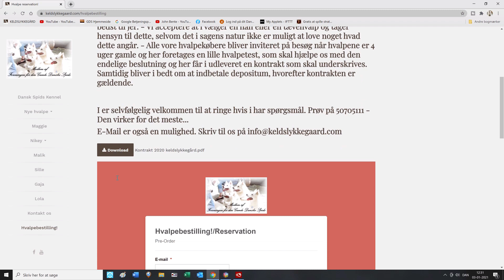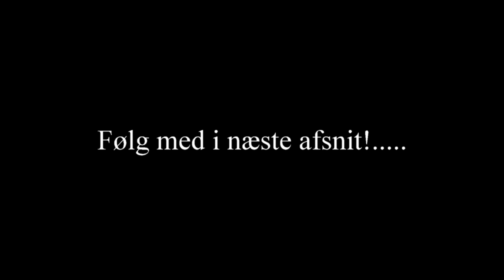Før du får hund - Afsnit 1. (Dansk Spids)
I de fleste tilfælde er det muligt at invitere hvalpekøber på besøg så vi kan få en god snak omkring Dansk Spids og det at få hvalp. - Det tager normalt omkring et par timer at komme igennem alle spørgsmål og svar, men da det ikke altid er muligt at arrangere en fysisk sammenkomst, har vi forsøgt at lave en serie videoer som specielt førstegangs køber kan få gavn af.
Vi gør venligst opmærksom på at alle påstande er et resultat af vores efterhånden mangeårige erfaring med avl af Dansk Spids.

I denne video er der henvisninger og klip fra tidligere YouTube videoer.

Vi er så heldige at bo et sted med masser af plads og derfor er det naturligt at vi har mange hunde. Vores hjerte er faldet for en gammel Dansk race, som har været tæt på at uddø, og vi har sat os for at ændre forholdene for denne race.